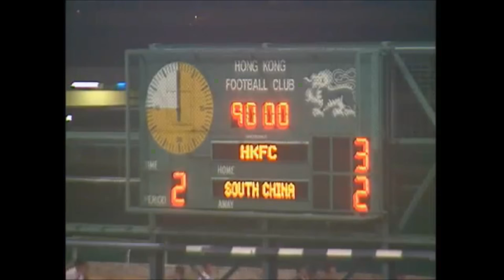Jaimes McKee's Top 10 Plays of his Career 麥基職業生涯十大金球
影片版權歸BBTV/TVB/東網/王里昂/Andy Wan/PEGASUS TV所有，僅作球迷交流用途。

入球來自以下比賽:
NO10. 06/11/2015 世界盃外圍賽2018 香港7:0不丹
NO9. 10/26/2013 港甲 飛馬6:0屯門
NO8. 03/28/2015 友誼賽 香港1:0關島
NO7. 03/30/2014 港甲 飛馬5:2東方
NO6. 06/03/2016 AYA銀行盃2016 越南2:2香港
NO5. 09/16/2016 社區盃 東方3:1傑志
NO4. 11/17/2006 港甲 港會3:2南華
NO3. 05/04/2013 港甲 流浪2:8飛馬
NO2. 11/13/2014 東亞盃外圍賽 北韓2:1香港
NO1. 01/12/2014 高級銀牌決賽 飛馬1:2南華